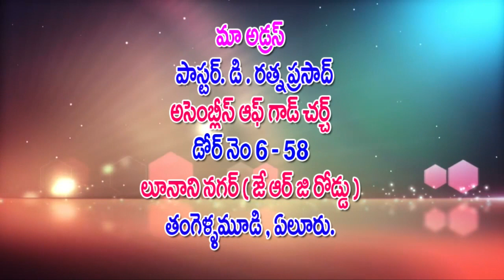దూరముగా ఉండుము Pastor#Ratna Prasad Message126 In 9441061898 in heaven tv SAVIOUR MINISTRIES ELURU